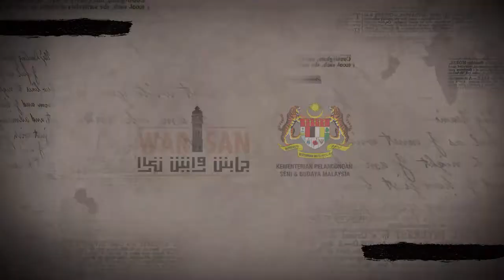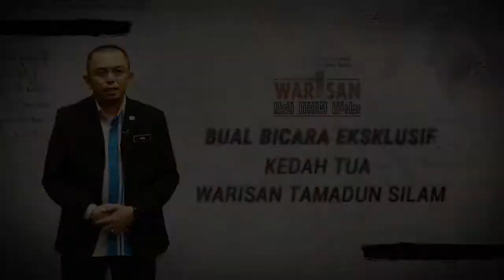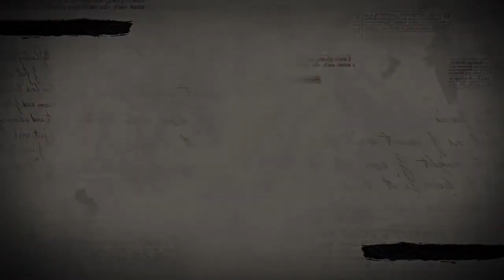Bual Bicara Siri 4 - Kedah Tua: Warisan Tamadun Silam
PERCANDIAN PENGKALAN BUJANG SEBAGAI PELABUHAN PERDAGANGAN
Panel:
Prof. Madya Dr. Zuliskandar Ramli
Yang Di-Pertua Ikatan
Ahli Arkeologi Malaysia (IKATAN)